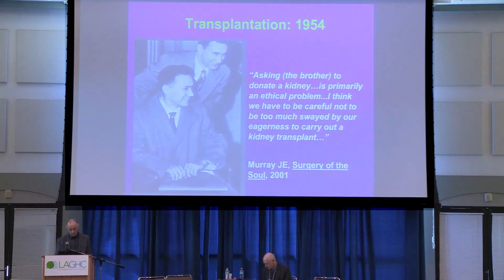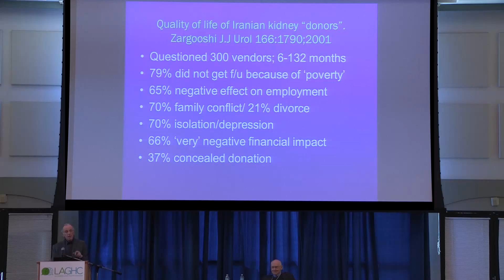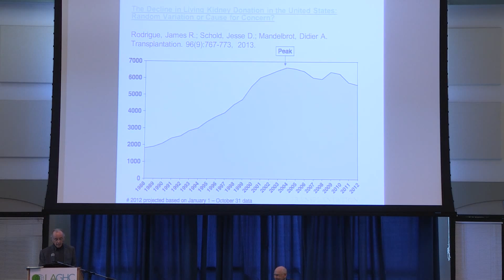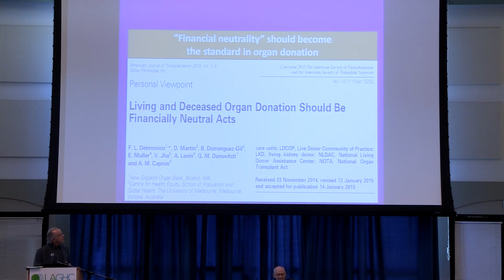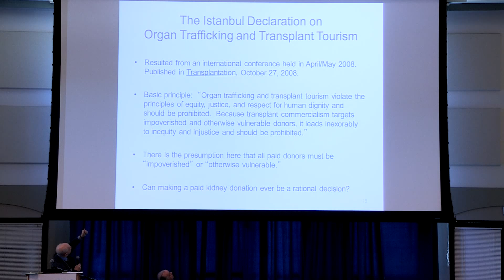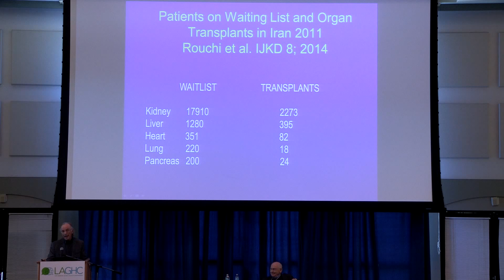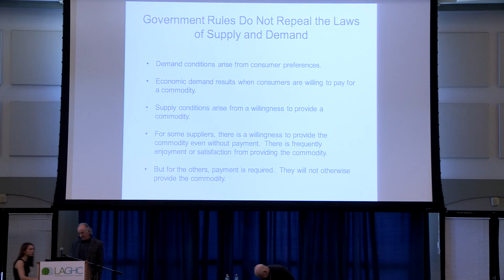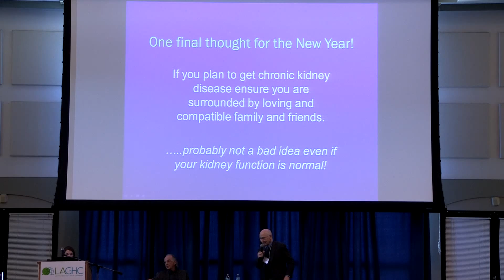2016 Los Angeles Global Health Conference: The Ethics of Organ Commodification: A Debate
The Ethics of Organ Commodification: A Debate with Gabriel Danovitch, MD, and William S. Comanor, PhD

William S. Comanor is Professor of Health Policy and Management and also Professor of Economics at the University of California, Santa Barbara. At UCLA, he is Director of the Research Program on Pharmaceutical Economics and Policy and also organizes a Seminar by the same name. Dr. Comanor received his Ph.D. in Economics from Harvard University in 1964. Since completing his dissertation on "The Economics of Research and Development in the Pharmaceutical Industry," that subject has been one of his primary interests. He has written and lectured on various topics in this area, and founded the Research Program he now directs. From 1991 through 1993, he served on the Advisory Panel of a Federal Government Study on Pharmaceutical Research and Development, and from 1978 through 1980 was Chief Economist and Director of the Bureau of Economics at the U.S. Federal Trade Commission in Washington .

Dr. Danovitch is the Medical Director for the Kidney & Pancreas Transplant Program. His transplant-related research has focused on various aspects of clinical transplantation and particularly the development of new immunosuppressive drugs and innovative immunosuppressive protocols. He has been very active on the national level in the development of management guidelines for various aspects of clinical transplant care as well as the complex issues associated with organ allocation at a time of acute national shortage.

The Los Angeles Global Health Conference is the inaugural annual global health conference to be hosted in Southern California. Organized by UCLA, USC, and Charles Drew University (CDU) students, the conference aims to educate and connect with members of the UCLA, USC, CDU, and Los Angeles communities about the varying health disparities both in our backyards and around the world. Home to people from more than 140 countries speaking 224 different languages, Los Angeles's rich cultural diversity makes it an ideal place to examine the current status of world health.  It is our vision that the Los Angeles Global Health Conference become a space to discuss innovative ways to tackle health disparities—locally and globally.